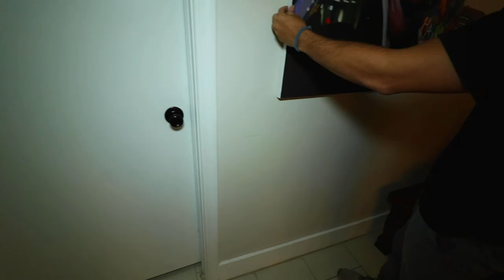Joker's Mixed Emotions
Pop art painting of Keith Ledger